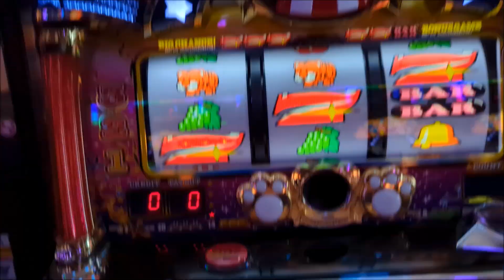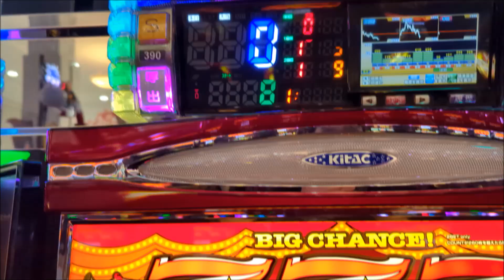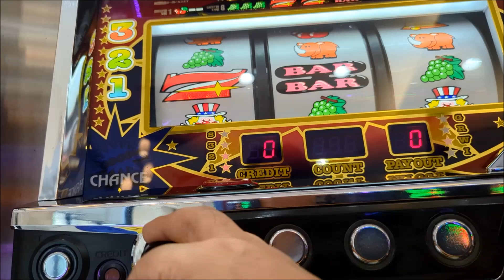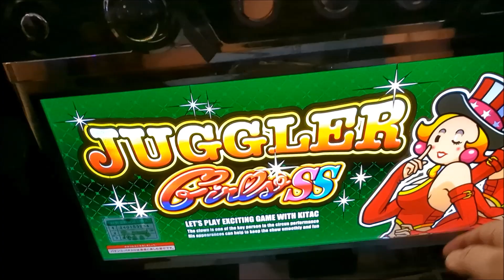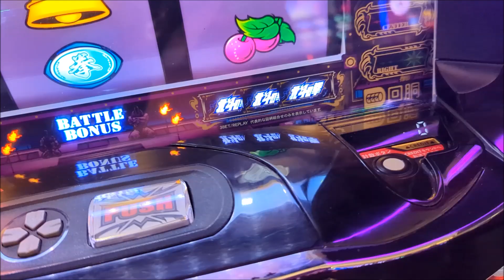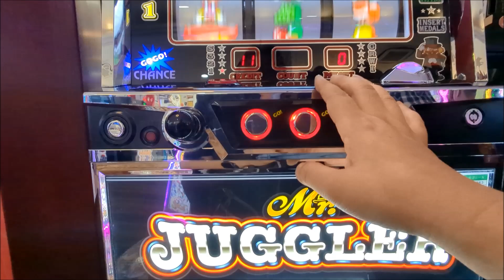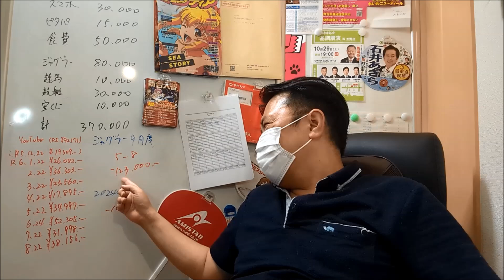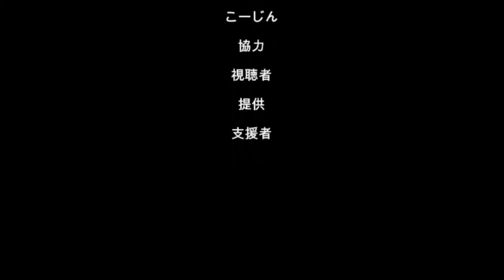20240913特定日３の日のミスタージャグラー（´・ω・`）